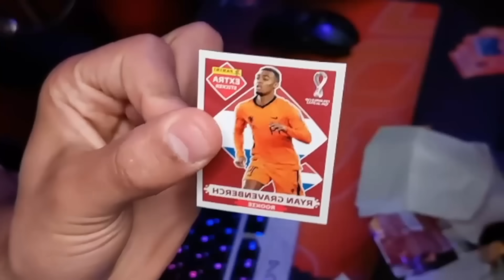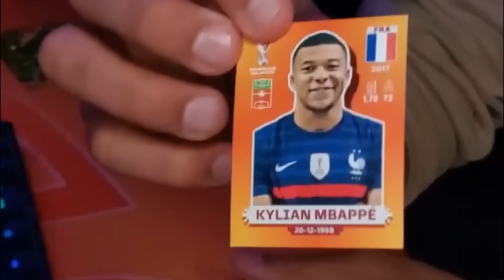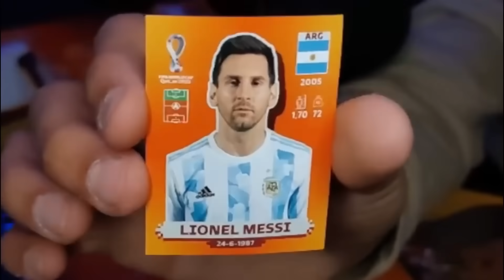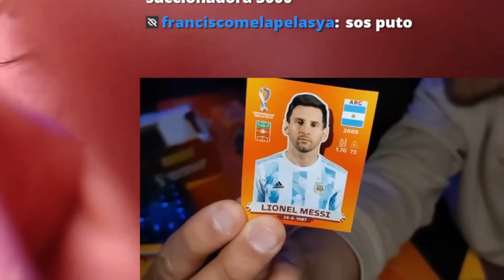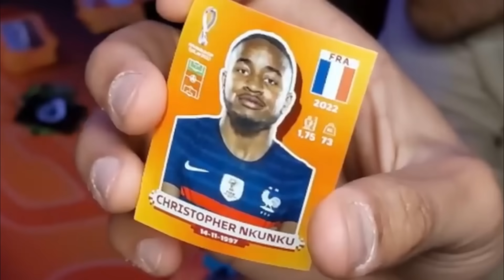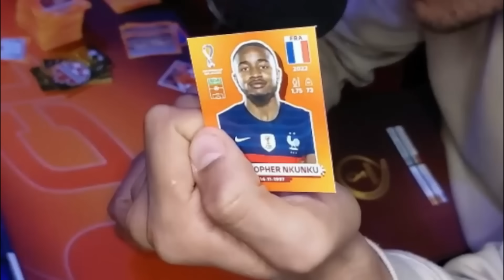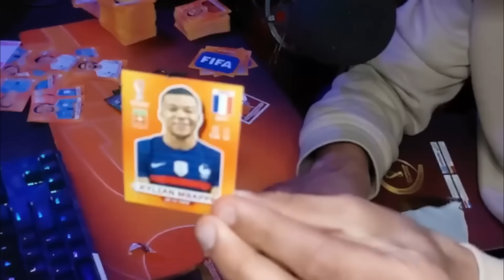ABRÍ +250 SOBRES del MUNDIAL por MESSI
Aloha, en este video abro muchos paquetes de figuritas/estampas del mundial qatar 2022 por MESSI 🤙